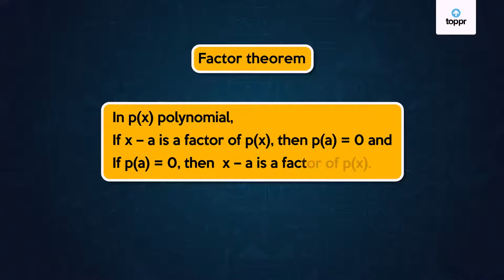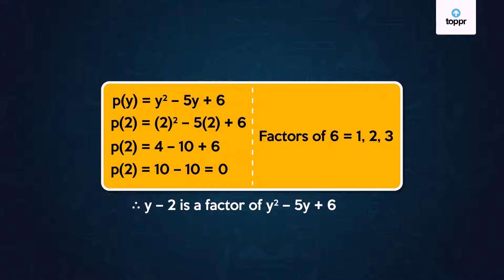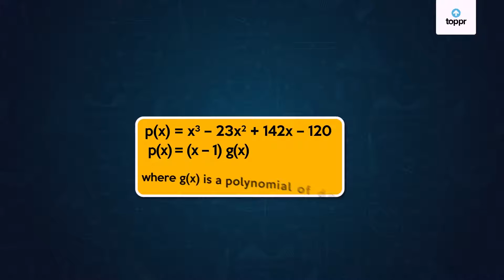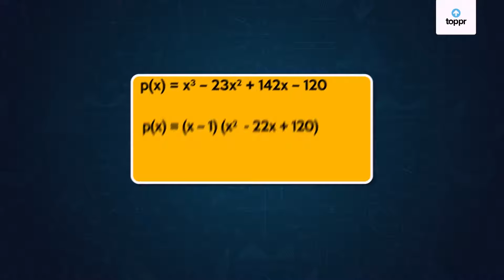Factorisation of Polynomials Using Factor Theorem | Hindi | Mathematics | Class 9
Do you know what factorization of polynomials means? Now that you have an idea of what polynomials are,  let’s learn how to factorize a polynomial. This is an important step towards solving an equation in mathematics. Let’s find out.